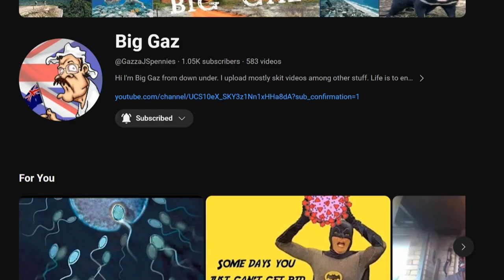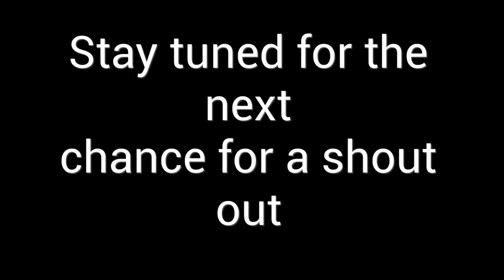Shout Out Special Celebrating Four Fantastic Channels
Thanks BOIZ
Images music and edits  provided
Title: "Shout-Out Special: Celebrating Four Fantastic Channels!"

Description: "🌟 Join me, Granny Monster, in giving a special shout-out to four amazing channels featured in today's video! 🌟

The Yellow Gloves (Honorable Mention): Explore captivating content on vintage fashion, lifestyle, and more! [Link: theyellowgloves]

GazzaJSpennies (Funniest Comment): Join Gazza for entertaining vlogs, hilarious skits, and a whole lot of fun! [Link: GazzaJSpennies]

Unexpectedly-Incognito (Hummed the Lyrics): Dive into a world of mystery and intrigue with thrilling rock-n-roll! [Link: unexpectedlyincognito]

Handy Camper (Guessed Correctly): Embark on outdoor adventures and learn essential camping tips and tricks for your next wilderness expedition! [Link: handicamper101]